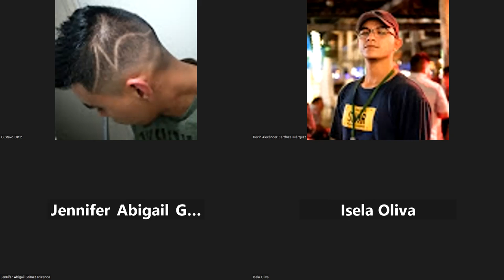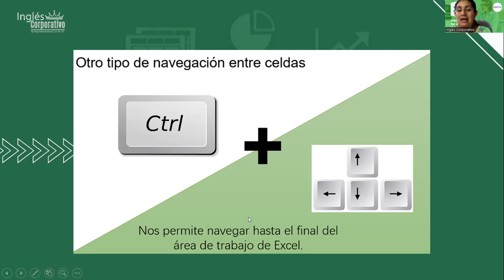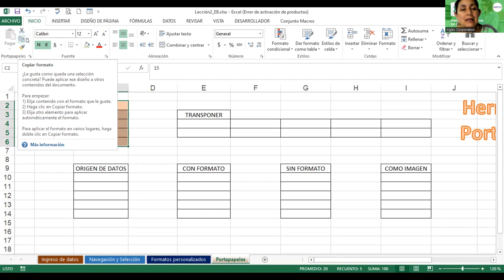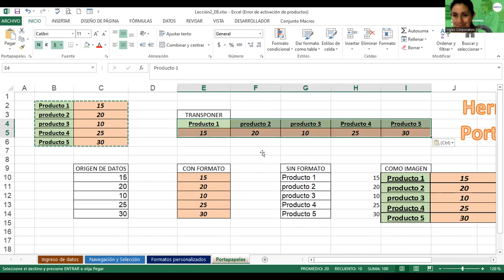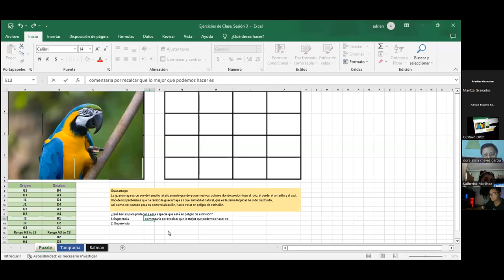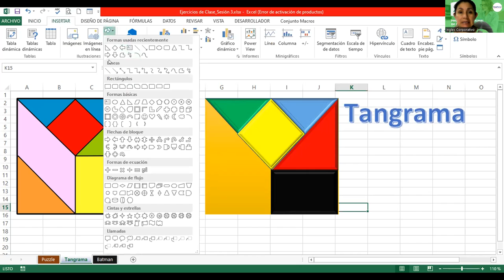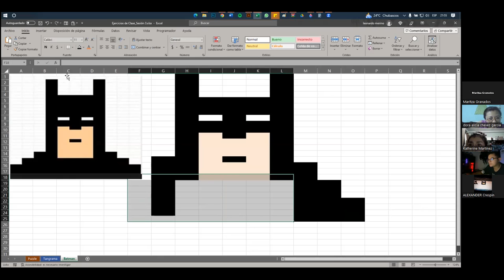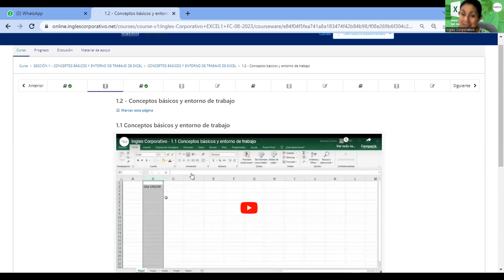Sesión3-16082023-EXB-01-9-10-PM-08-23-Alvarado-Navegación en la hoja de cálculo